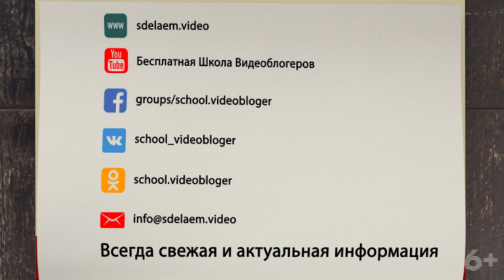Как развить в себе харизму?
Узнай, что такое харизма и можно ли самостоятельно развить в себе харизматичность. Смотри несколько советов, как развить в себе харизму!